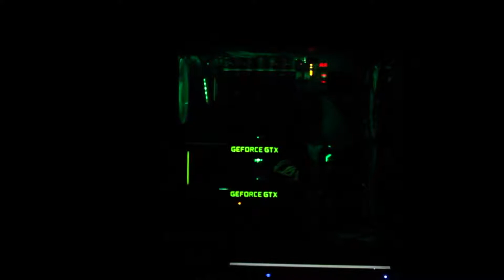AFE vs TTD - Game 2 | LOL Group Stage Week 1 Day 1 (Frühling 2018)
Austrian Force eSports vs Tick Trick & Duck - Game 2 | League Of Legends Group Stage Week 1 Day 1 (Frühling 2018)